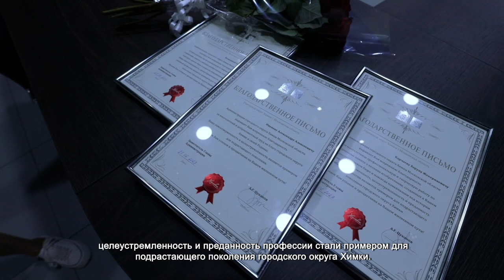Химкинские волонтеры встретились с конструктором «Лунохода – 3» в музее НПО им. Лавочкина